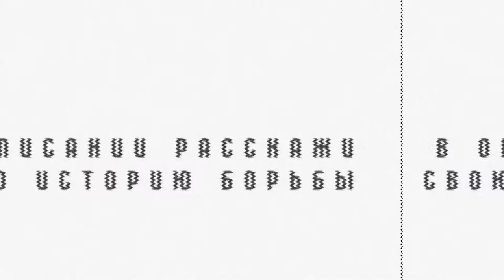бали это остров